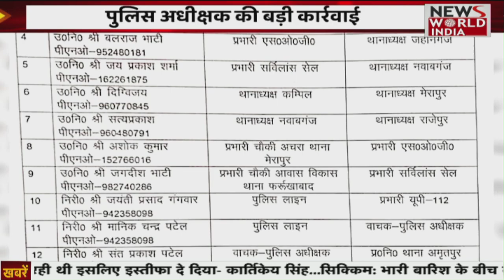Special Bulletin: हिंदी समाचार बुलेटिन। शाम तक की खबरें | Breaking News । News World India